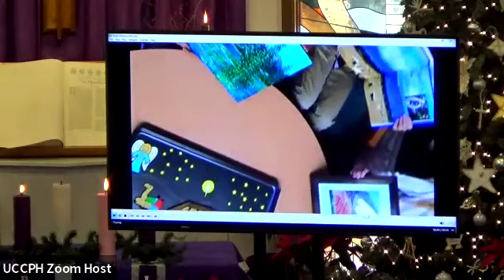God's Great Love Song (Dec. 18, 2022)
December 18, 2022 Worship Service